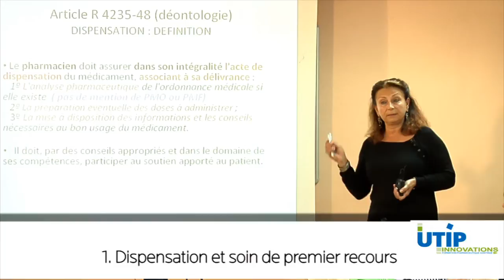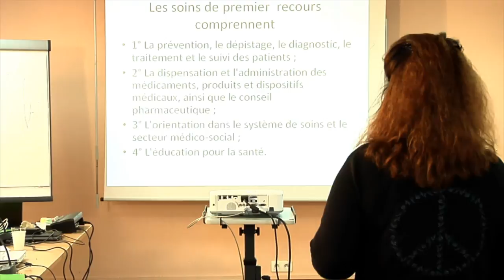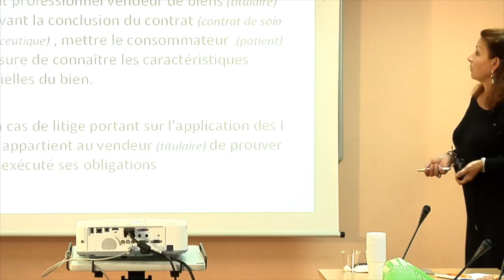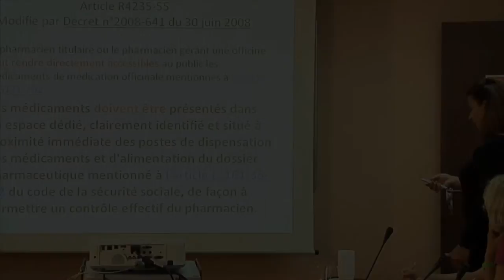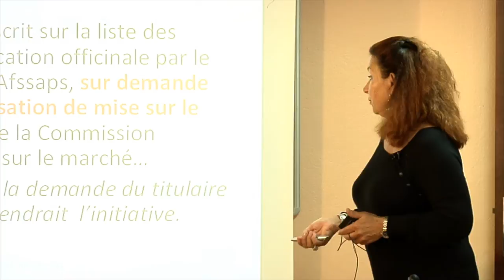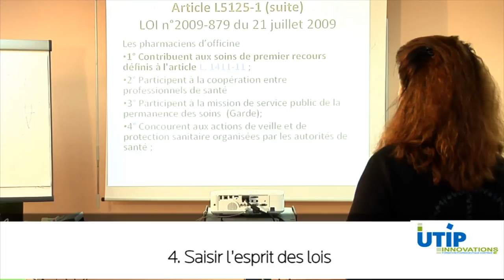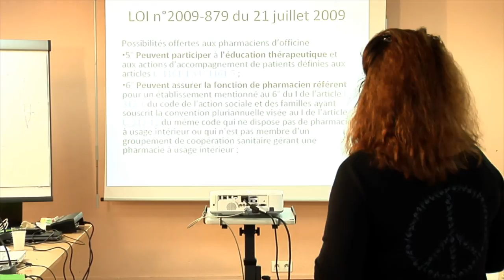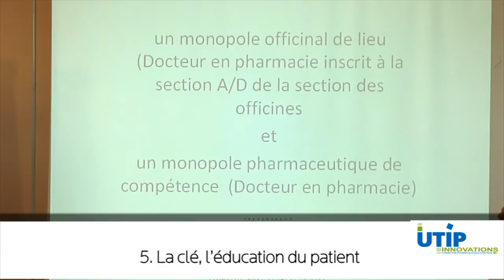Accueil du patient sans ordonnance par Martine Deletraz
Jusqu’où va le Droit ?
L’exercice officinal a évolué ces dernières années.
Les contours juridiques de l’activité à l’officine et l’attachement du pharmacien à son cœur de métier en regard des nouveaux modes de dispensation.
Présentation lors de la formation "Accueil patient sans ordonnance" de UTIP Innovations.